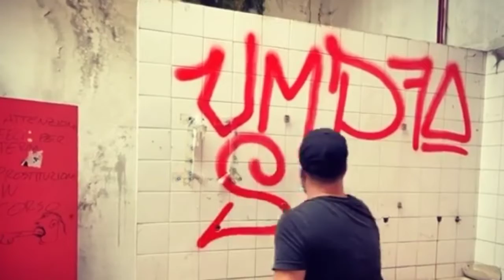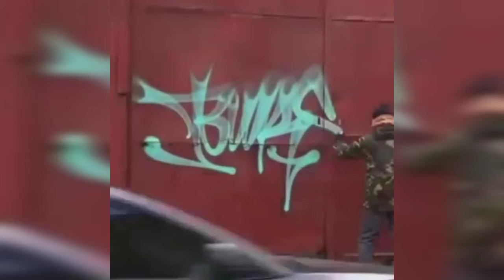GRAFFITI TV 📺 Short graffiti clips